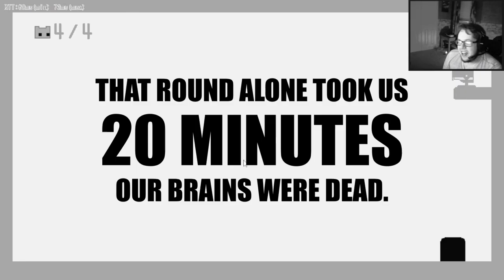Remember When This Game Was FUN? (Pico Park w/ Friends)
We must save the meatball!
Every Friday 8:30pm EST

What is Pico Park?
PICO PARK is a cooperative local/online multiplayer action puzzle game for 2-8 players. The key word here is cooperative. It may or may not induce mental breakdowns with your friends.